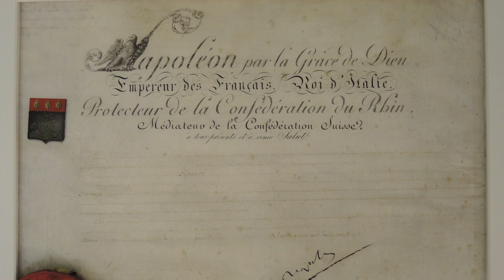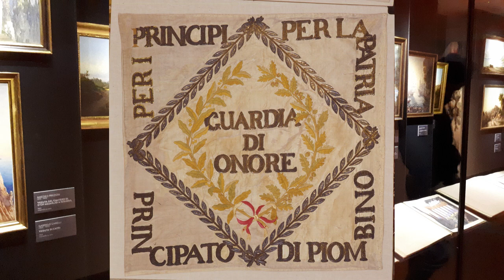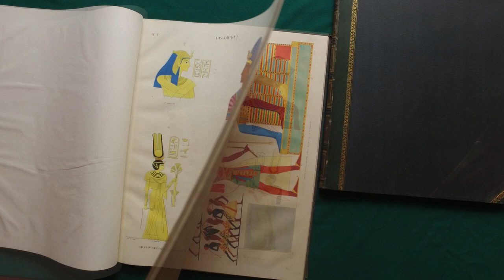Cimeli dell’epopea napoleonica nelle collezioni di Frederick Stibbert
Il Museo Stibbert di Firenze è noto principalmente per la collezione di armi e armature europee, islamiche e giapponesi del periodo rinascimentale e moderno, ma conserva anche un nucleo importantissimo di cimeli legati all’epopea napoleonica. Principale capolavoro è il Petit costume d’Italie, l’abito indossato da Napoleone Bonaparte in occasione delle celebrazioni dell’incoronazione a Re d’Italia nel 1805. Attorno a questo straordinario cimelio si riuniscono altre opere preziose, frutto della assidua attività collezionistica di Frederick Stibbert (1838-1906) anglo-fiorentino che fece della figura di Napoleone Bonaparte l’elemento conclusivo della sua personale ricerca storico/artistica il cui risultato è il museo ancora oggi esistente. La mostra si propone di riunire tutte le opere conservate nelle raccolte Stibbert in un percorso dedicato alla visione del collezionista, interessato agli aspetti militari ma anche allo sviluppo della moda e del costume, oltre che alla ritrattistica storica.